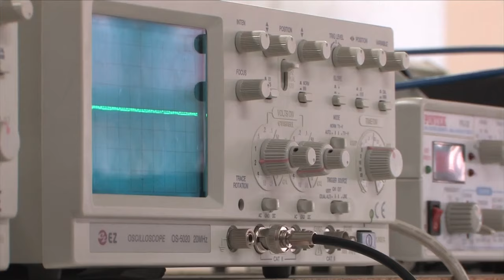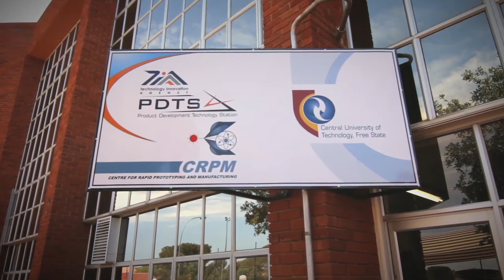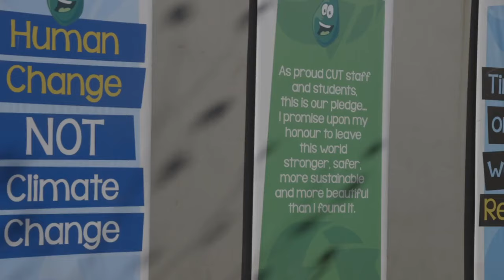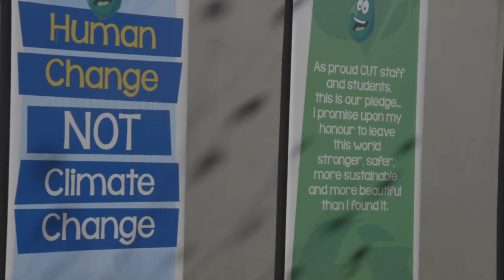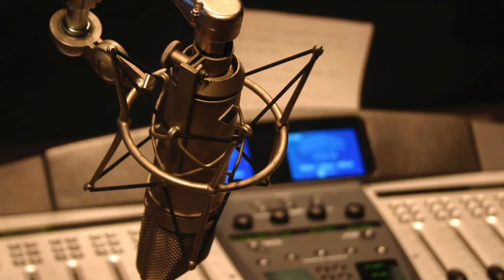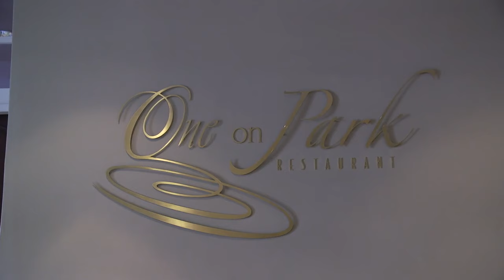CUT is Thinking Beyond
We are reimagining CUT as a transformative University and ‘model’ University of Technology (UoT) in Africa; impacting on the socio-economic development of the Central region of South Africa and beyond.